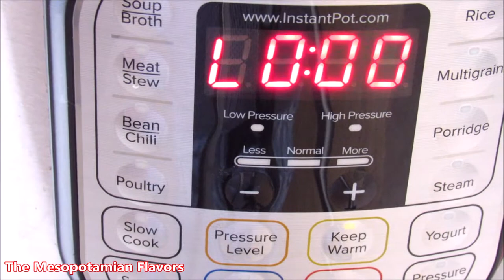Instant pot Spaghetti Squash/Recipe489CFF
An easy method to cook the spaghetti squash. It comes perfectly cooked. I used a medium size of spaghetti squash that can fit my 6 qt instant pot.